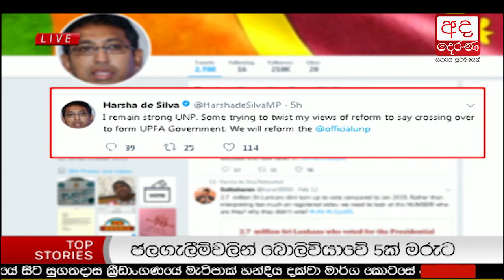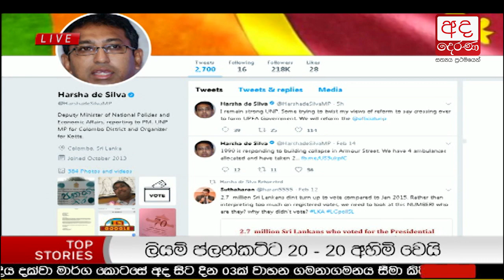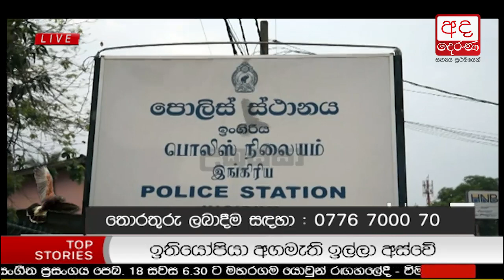Ada Derana Prime Time News Bulletin 06.55 pm - 2018.02.16